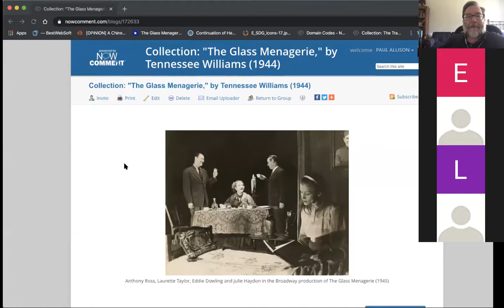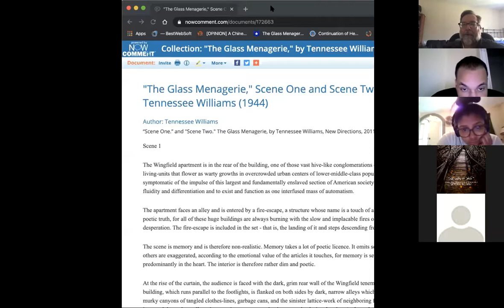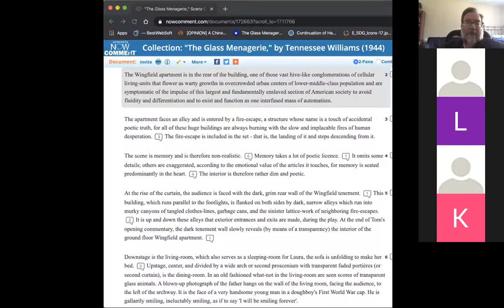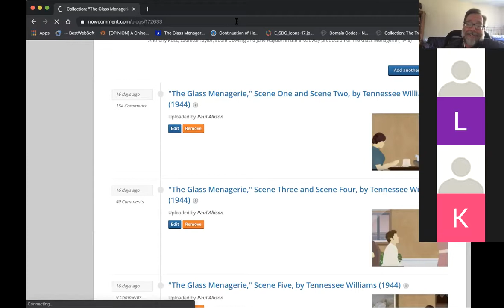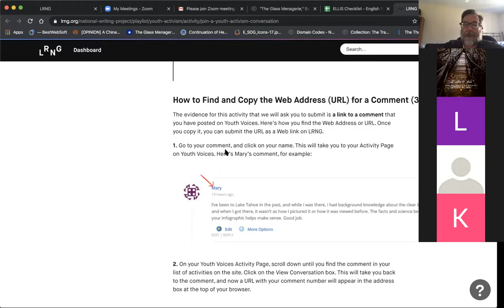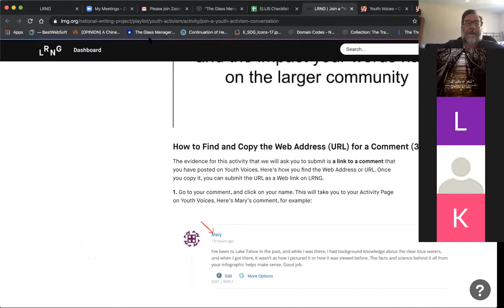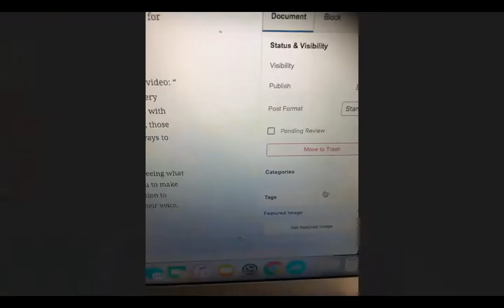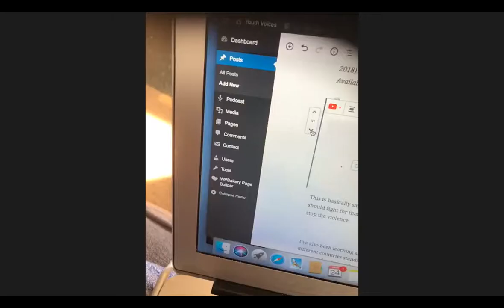English 110 - 03.24.2020 A Dual-Credit High School/College Class: Scenes 3 & 4 "The Glass Menagerie"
"The Glass Menagerie" by Tennessee Williams on NowComment